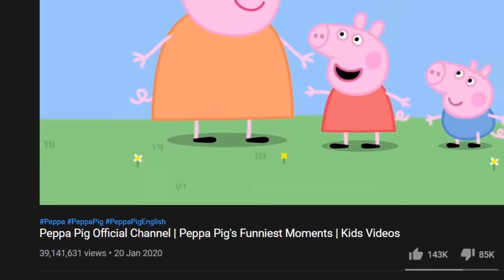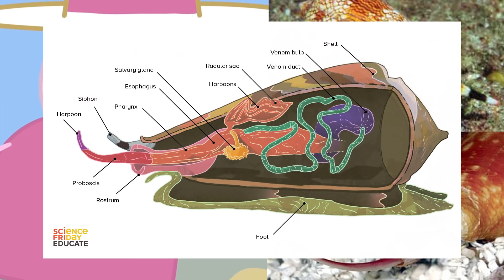🥓 6 Earth-Shatteringly Apalling Peppa Pig Episodes 🥓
Time I go into further madness over this 7-foot tall bacon rasher 🥓
Written by Josh Strider & JohnBen3294
& Josh Strider
Captions by:
Mighty Mongrel
Produced, hosted & commissioned by Josh Strider
PhantomStrider's Discord: